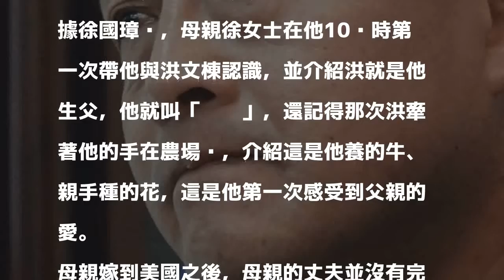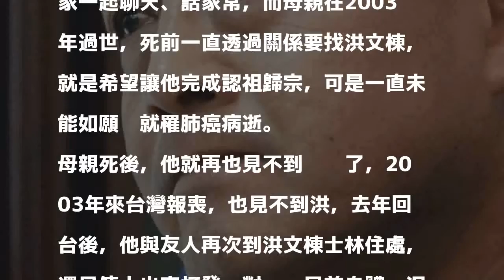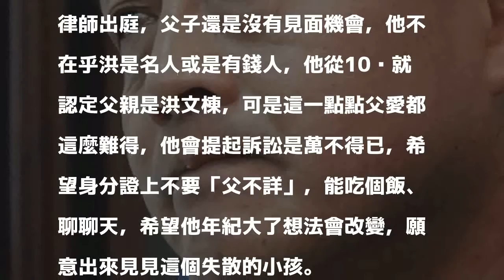楊麗花丈夫私生子現身 盼認祖歸宗陪爸爸吃飯聊天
［記者楊政郡／台中報導］擁有美國及中華民國雙重國籍的徐國璋，去年回台後與名人洪文棟進行確認親子關係訴訟，士林地院一審判他勝訴，距離他認祖歸宗又跨進一步，但還是被洪拒於門外，今天他與律師黃逸仁召開記者會說，他從10歲就認定洪文棟是「爸爸」，母親死後卻見不到爸爸一面，母親死前一直要找洪不得其門，讓他認祖歸宗成為母親遺願，他不在乎洪是名人或有錢人，只在乎明知道自己有爸爸，身分證上卻是「父不詳」。

發表評論評論如下。